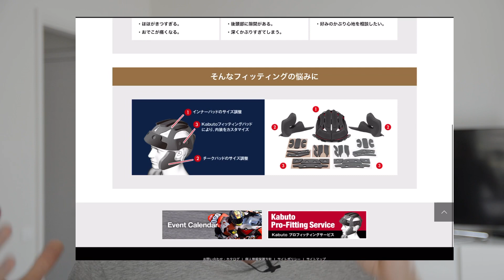Shoei Helmet - why do I choose it?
I this video I want to tell you about motorcycle helmet of my choice. And this helmet brand is Shoei.

Shoei parts in this video:
Shoei CW-1 Pinlock Shield
Shoei CW-1 Pinlock Insert
Shoei CW-1 Photochromic Shield
Shoei QR-E Visor Mount

My camera goods:
Sigma lens
Nikon camera